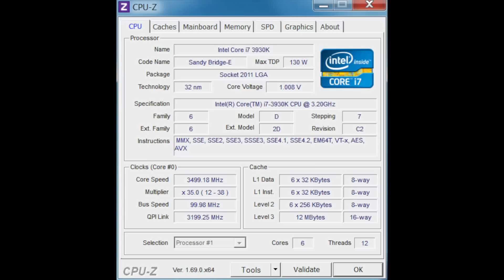FPS Game Sample : Leadtek GTX 750 by Deva's Natural Ltd.